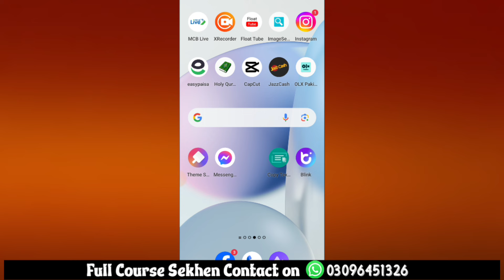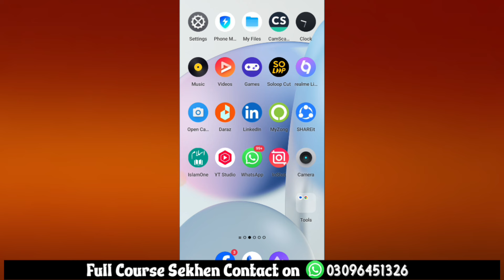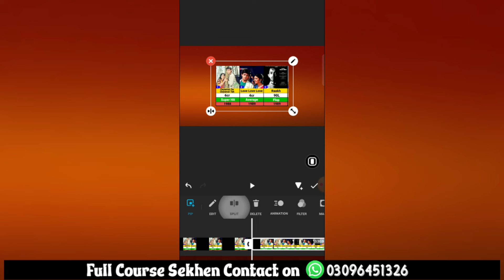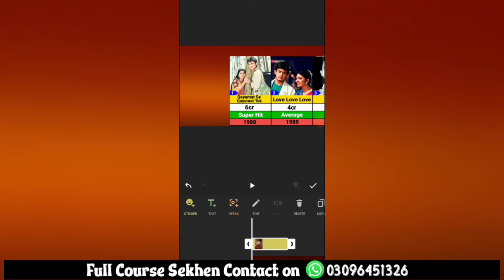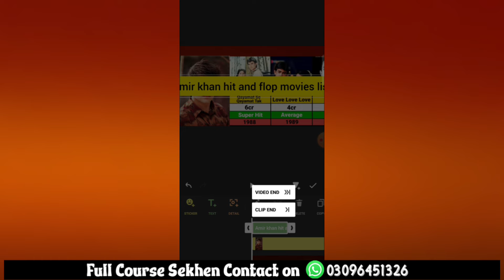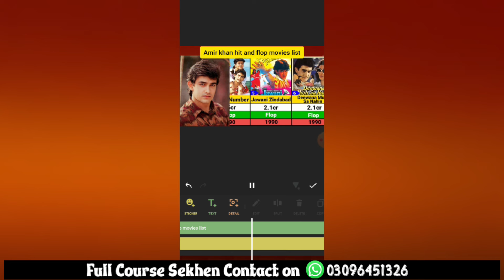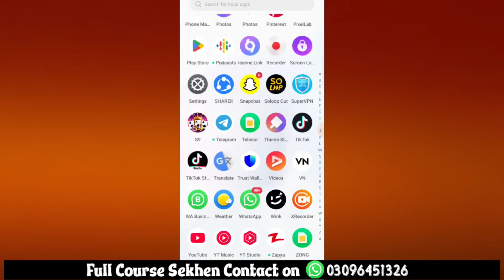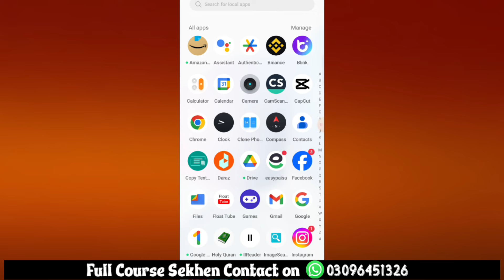Very Simple 💯 Copy Paste Work on YouTube in 2024 | How to Earn Money from YouTube| Hafiz Dastgeer